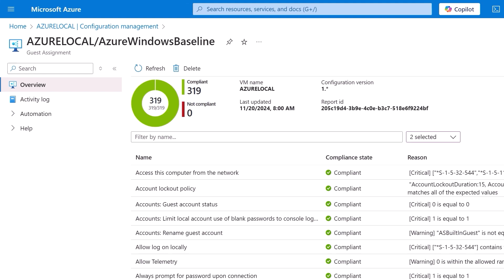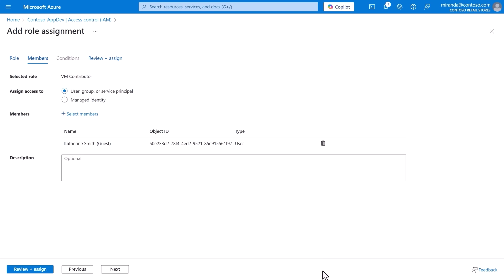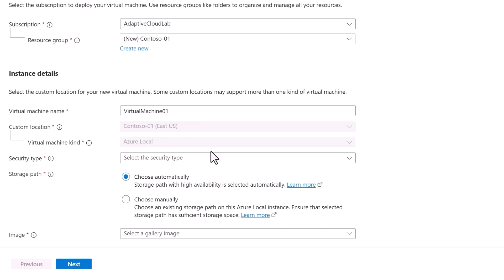Security in Azure Local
This video shows the new hardened security of Azure Local